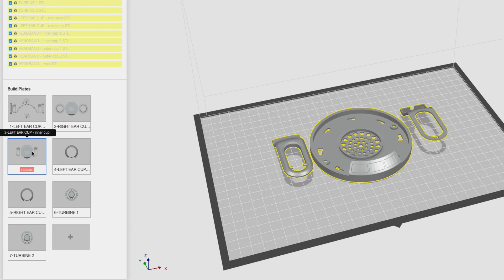MakerBot 3D nyomtatási megoldások - Ideas in the Making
A MakerBot vállalat nem egyszerűen 3D nyomtatókat fejleszt és gyárt.  A megoldásaik, amelyek a hardvertől, a szoftvereken, mobilappokon, alapanyagfejlesztésen át a felhőalapú szolgűltatásokig egy teljes ökoszisztémát fednek le és a gyártóipari, kreativipari és oktatási szakemberek igényeinek kiszolgálását helyezik a középpontba. Nemcsak a gép minősége, de a munkafolyamatok zökkenőmentessége, a hatékony, könnyen integrálható működés is kiemelt szerepet kap, hogy az ötleteinkből minél könnyebben váljon valóság.